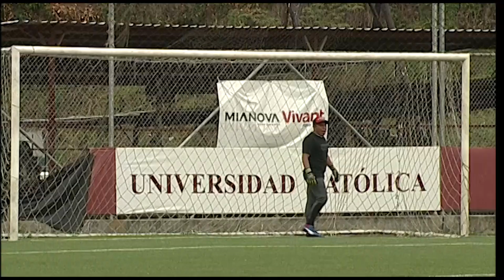Romareda vs Daule Sport - Súper Liga Amateur ecuatoriana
Daule Sport venció 6-1 a Romareda por el grupo C de la Súper Liga Amateur ecuatoriana.